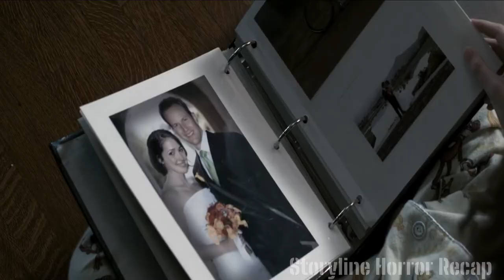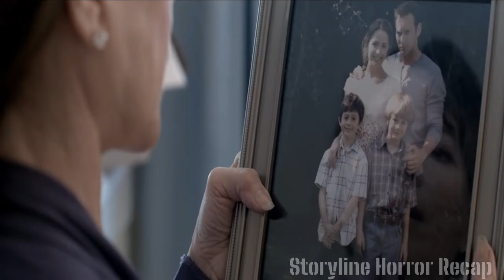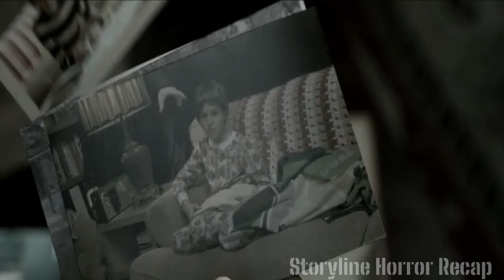Insidious Chapter 1 horror movie explained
Insidious is a 2010 American supernatural horror film directed by James Wan, written by Leigh Whannell, and starring Patrick Wilson, Rose Byrne, and Barbara Hershey. It is the first installment in the Insidious franchise, and the third in terms of the series' in-story chronology. The story centers on a couple whose son inexplicably enters a comatose state and becomes a vessel for a variety of malevolent entities in an astral plane.

Insidious had its world premiere on September 14, 2010, at the 2010 Toronto International Film Festival (TIFF) and received a wide theatrical release on April 1, 2011, by FilmDistrict. The film is followed by a sequel, Chapter 2 (2013), and two prequels, Chapter 3 (2015) and The Last Key (2018).